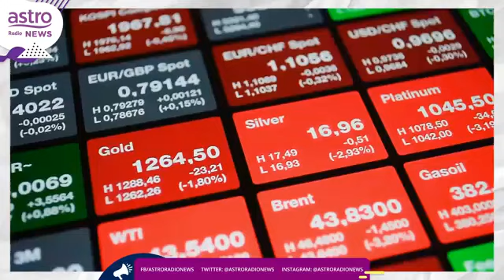Darurat Washington : Harga Emas Naik ?